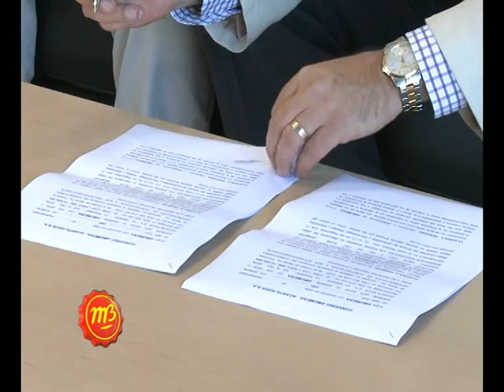1479 14 Valmotors Jose Luis Lamas Convenio con Mutual Metalurgicos Santa Fe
Convenio de Valmotors con metalúrgicos
Dialogamos José Luis Lamas Gte. Plan de Ahorro en Valmotors, durante la firma de un convenio con Amumesa , mutual del personal metalúrgico de Santa Fe.